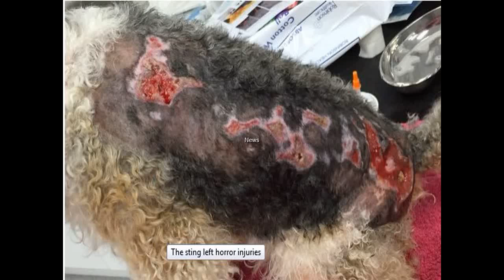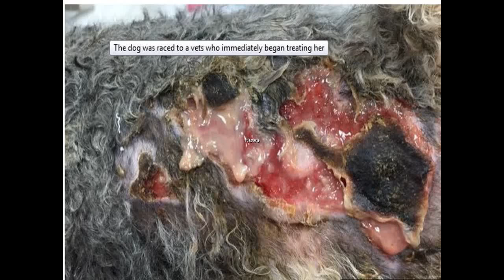Dog Left Being Stung By Jellyfish While Walking On British Beach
Dog left with horror injuries after being stung by JELLYFISH while walking on British beach

Peppa stumbled across the dead jellyfish and soon broke out in weeping sores
A dog was left with horrific injuries after being stung by a jellyfish while walking along a British beach.

Little fox terrier Peppa was raced to a vet after lesions began appearing on her back following her encounter with the sea creature on the shore.

Peppa had been out for a walk in Saundersfoot, Pembrokershire, on the weekend of June 11 when she stumbled across the stinging creature's dead body.

After sniffing the animal, Peppa then moved on but soon suffered a horrific allergic reaction that left her with open sores.
Her horrified owners then raced her to a nearby vets where stunned experts began working on treating the horrifying reaction.

Lynn Davies of Vets4Pets in Pets at Home, Carmarthen, said: "The owners saw her sniffing at a dead jellyfish on the beach, and it's possible she also met one in the sea.
We saw a picture of the jellyfish and it didn't look like the sort which causes bad stings but Peppa has obviously suffered a nasty reaction and her injuries almost look like a caustic burn."

Peppa who was visiting the area from Tonypandy with her owners was given pain relief and antibiotics and dressed in a body stocking to keep her wounds clean and moist.
She has now made a return visit to the vet and is making good progress.

Lynn said: "It's always worth dog owners being aware that jellyfish stings can cause allergic reactions in some animals and also that just because a jellyfish is dead it still has the capability to sting.